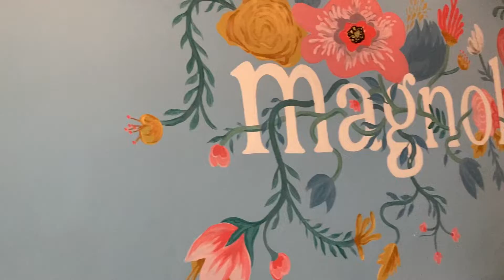Happy besday mivina